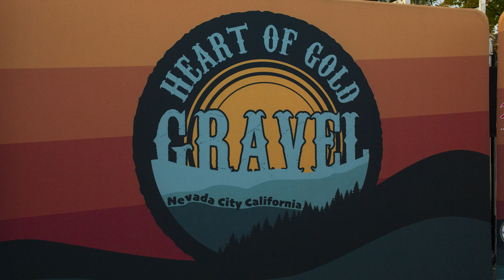2024 Heart of Gold gravel race start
The 2024 Heart of Gold Gravel race is underway. Hundreds of experienced bike riders compete in the fourth annual Heart of Gold, two challenging gravel-course races through Gold Country that will increase awareness and raise funds for mental wellness programs for children and young adults in Nevada County. Both races also finish at the administration center, where the Heart of Gold Festival will be held from 12-4 p.m. featuring food, vendors, live music, a raffle and more.